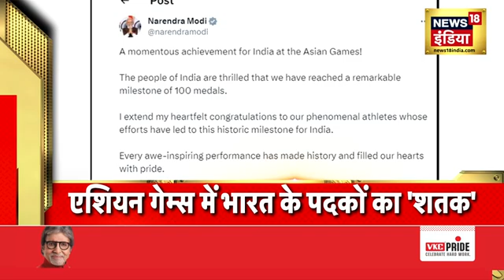Badi Khabar | Speed News | Todays Top Headlines | 7th October 2023 | Breaking News | News18 India